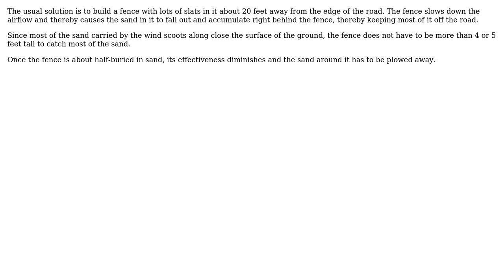Engineering: How is a highway prevented from being buried by sand in the desert?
With thanks & praise to God, and with thanks to the many people who have made this project possible! | Content (except music & images) licensed under CC BY-SA | Music | Images & others | With thanks to user niels nielsen user Jonathan R Swift user Allan and the Stack Exchange Network Trademarks are property of their respective owners. You are responsible for your own actions.